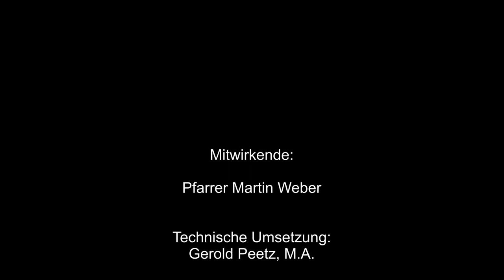Mit(t)gedacht- Perspektivenwechsel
Herzlichen willkommen zu Mit(t)gedacht, zu den Übungsklängen eines Orgelschülers mache ich mir heute Gedanken über meine Gerechtigkeit, meine Perspektive und meinen Sinn für richtig und falsch. Und darüber wie ich meine eingeschränkte Perspektive verlassen kann.

Dazu passend das Bibelzitat aus dem Prophetenbuch Daniel: "Wir liegen vor dir mit unserem Gebet und vertrauen nicht auf unsere Gerechtigkeit, sondern auf deine große Barmherzigkeit.

Kommentiere gerne und teile deine Gedanken mit.
Bleibt bewahrt und bis bald